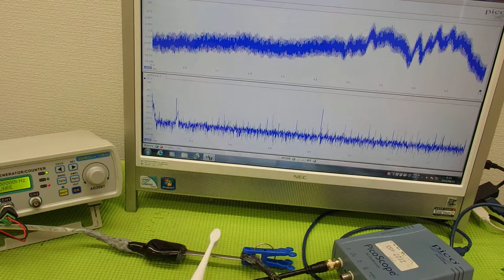超音波の音圧測定解析システム ultrasonic-labo